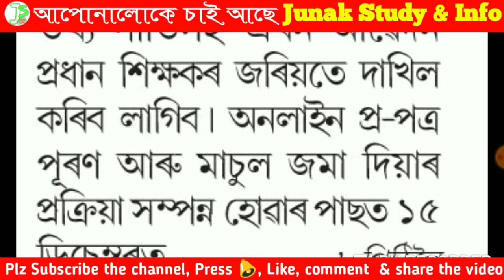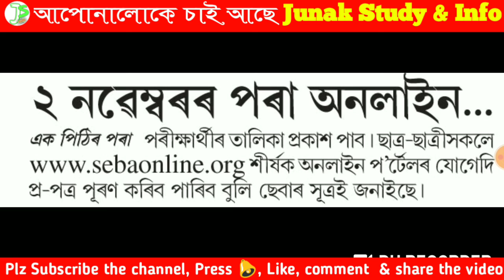Good news for HSLC/AHM 2021 students, online form fillup Start, HSLC 2021 EXAM NOTICE ISSUES BY SEBA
examhslc/ahmnotice